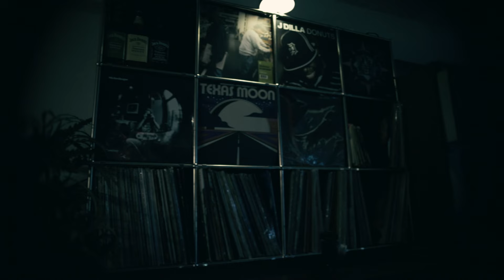[FULL VINYL]“Mellow Vibe” Soul Funk Vinyl DJ Set | Timeless Funk Grooves Live at Siwol Busan”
1. Fabulous Kisses - Dabeull, Jordan Lee
 2. Love Is Where You Find It - The Whispers
 3. Use Me - Bill Withers
 4. Ain’t No Love In The Heart Of The City - Bobby “Blue” Bland
 5. Come Live With Me Angel - Marvin Gaye
 6. When It Comes Down To It - Minnie Riperton
 7. Can’t Hide Love - Earth, Wind & Fire
 8. Our First Time - Bruno Mars
 9. Come Go with Me - Teddy Pendergrass
 10. My Place - Nelly

매주 금,토,일 이장소에서 DJ sessoin 이 있습니다

There is DJ Sessoin at this location every Friday, Saturday, and Sunday.
2f,9-7, Dongcheon-ro 108beon-gil, Busanjin-gu, Busan, Republic of Korea
부산시 부산진구 동천로108번길 9-7,2층

Dj session : 8pm ~ 11pm
Other time Vinyl selection